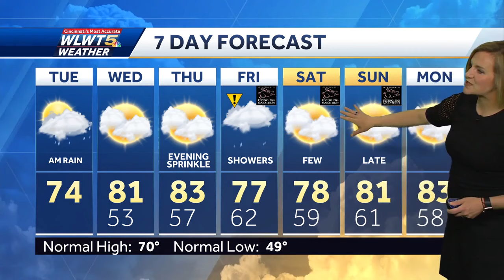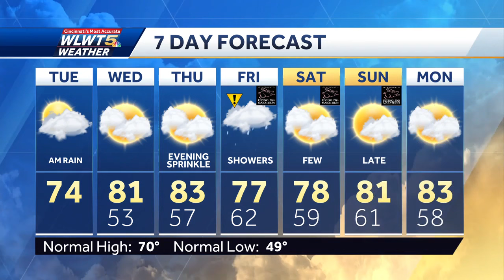Rain for Morning Rush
This system moves out mid morning and the afternoon will be comfortable. Additional rain possible by the weekend.